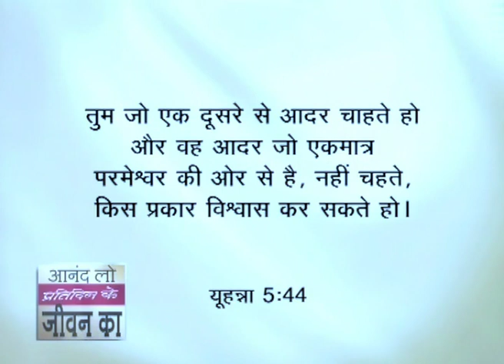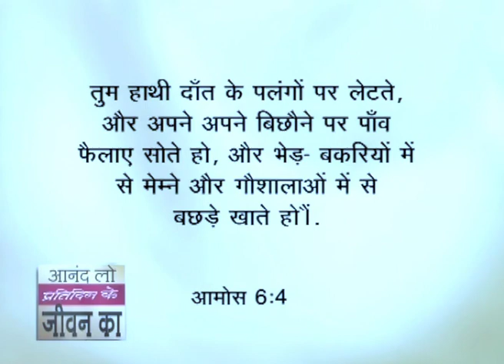मौं विचलित नहीं हो ऊँगा! - I Shall Not Be Moved Part 2 - Joyce Meyer